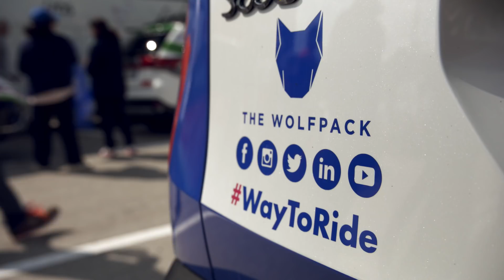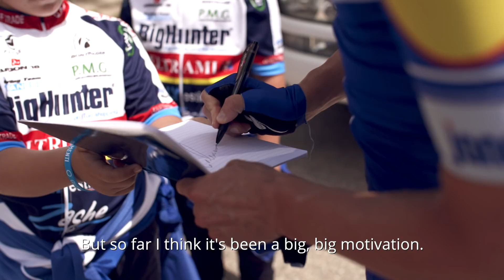Meet our Grand Tour debutants: Rémi Cavagna and Max Schachmann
Old teammates and good friends, the two Quick-Step Floors riders sat down to share impressions about their Grand Tour debut at the Giro d'Italia, riding the infamous Monte Zoncolan and unearth anecdotes from the first time they met.